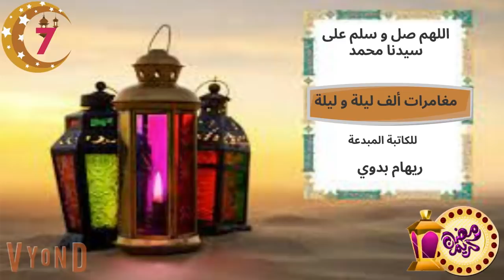الف ليلة و ليله و الممالك السابعة الحلقة 7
حكايات حقيقية
قصص كرتون,قصص واقعية,قصص رومانسية,قصص رعب,مسلسلات كرتون
افلام الرومانسية الكوميدية
افلام انيميشن